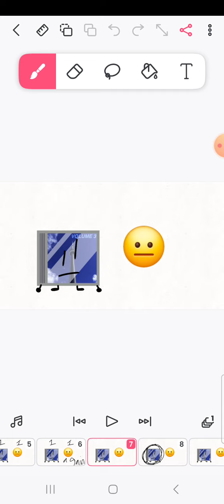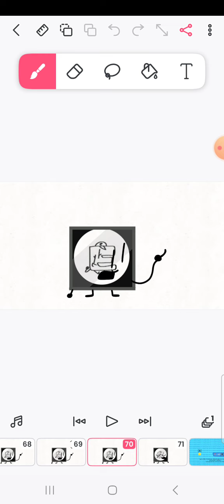SSFAFFAS Episode 6: "Run run run friends!"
I literally don't like this episode, the app that I use now, they changed it, and now i hate this episode.
I would not recommend probably using this app, maybe mobizen like bautibros34, but this. *THIS* app I don't like that much anymore. I am so fucking pissed right now.

vote